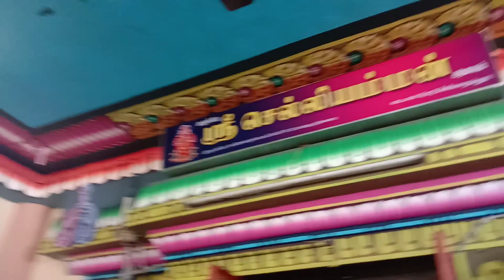# அற்புத ஆலயம் செல்லியம்மா ஆலயம் சீனிவாசன் நல்லூர் கும்பகோணம்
# அற்புத ஆலயம் செல்லியம்மா ஆலயம் சீனிவாசன் நல்லூர் அம்மாவின் சிறப்புகள் பக்தர்களின் பேட்டி